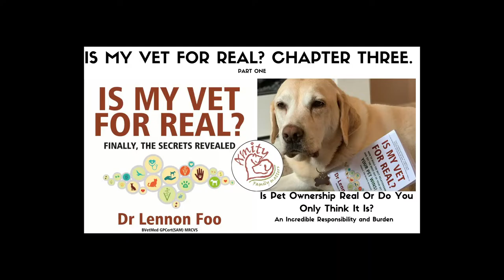IMVFR CHAPTER THREE P1